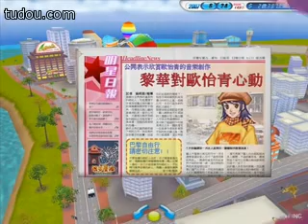明星志願～I Believe～２